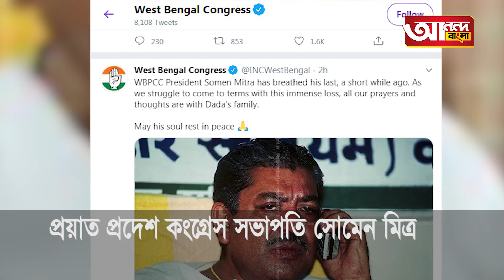প্রয়াত প্রদেশ কংগ্রেস সভাপতি সোমেন মিত্র